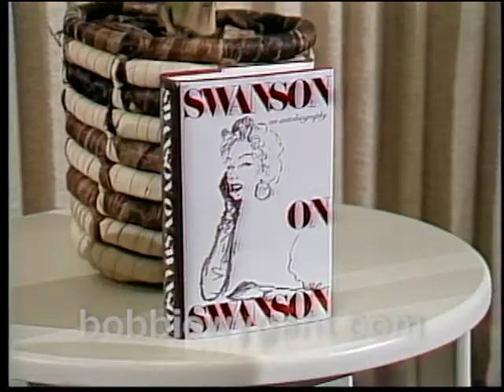Gloria Swanson for the book "Swanson on Swanson" 1980 - Bobbie Wygant Archive